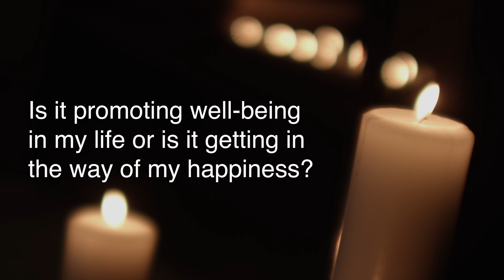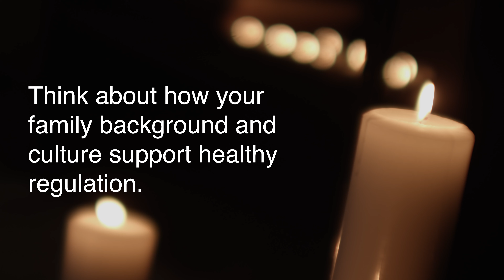Emotion Suppression Across Cultures: Dr. Jenny Wang's Strategy of the Week | Dealing With Feelings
🎙️ A few days ago, on 'Dealing with Feelings', Dr. Marc Brackett was graced with the presence of Dr. Jenny Wang, a respected psychologist and a beacon of insight on integrating cultural perspectives with emotion regulation strategies. Their conversation shed light on the nuanced ways our cultural and family backgrounds shape how we manage our emotions.

Through a blend of personal stories and scholarly understanding, they revealed how our upbringing and cultural heritage influence our emotional strategies, particularly around the concept of emotional suppression and expression through service.

In this week's strategy episode, you'll discover:
🌱 The importance of understanding the role of culture and family in emotion regulation, as highlighted by Dr. Jenny Wang.
📚 Dr. Marc Brackett's reflections on how his family's emphasis on holidays and communal gatherings enriched his emotional landscape.
🍲 Insightful discussions on how acts of service, such as cooking and preparing meals, serve as expressions of love and mechanisms for emotion regulation in various cultures.
🔄 The critical perspective on evaluating the effectiveness of our emotional strategies; understanding when they aid our well-being and when they might hinder our happiness.

Try It Yourself:

This week, we invite you to reflect on the emotional strategies you've inherited from your cultural and family background. Think about one emotion-regulation strategy that's particularly meaningful to you. How does it support your well-being? Share your reflections and experiences with us in the comments below!

Your Feedback Matters:

Did this exploration into the intersection of culture, family, and emotion regulation open new insights for you?

🔗 Connect with Dr. Marc Brackett:
Follow Dr. Brackett on social media for additional insights, behind-the-scenes content, and updates:

Let's embark on this journey of emotional growth and resilience together!

A special thank you to the Yale Center for Emotional Intelligence for supporting this webcast. I also want to thank Oji Life Lab for their generous support Oji Life Lab is the leader in mastery-centered learning for the workplace. To develop your skills in leadership, emotional intelligence and more, visit oji life lab dot com or click the link in the description of this video and use the promo code DEALINGWITHFEELINGS to save 25%.